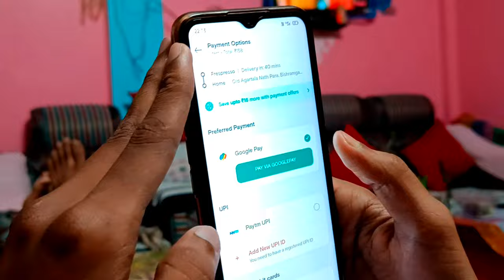Chicken Pizza Special Vlogllবড় মশার ইচ্ছা জাগলো পিজ্জা খাওয়ার তো বাড়িতে নিয়ে আসলো চিকেন পিজ্জাll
Vlog
Daily vlog
Family vlog
Vira vlog